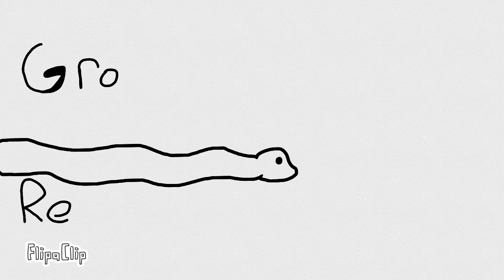Clutch 11 Eggs Has Landed At Grays Reptiles and 2nd Secret Word For Grays Reptiles Giveaway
This video is to show us pulling clutch 11.

We are so excited with all that is happening over here at Gray's Reptiles this season.

We also announced our 2nd secret word for our Gray's Reptiles giveaway in this video.

Hope everyone is having a great weekend and season.

A lot of exciting things happening over here at Gray's Reptiles that you will not want to miss.

Gray and Family
Gray's Reptiles